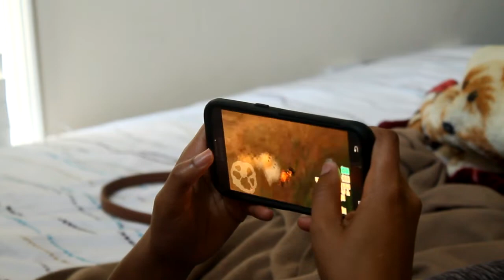Day in the life of a disgrace to the family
Day in the life of a post-graduate with no "real" job. I'm an entrepreneur (digital content marketer) and this is my life.